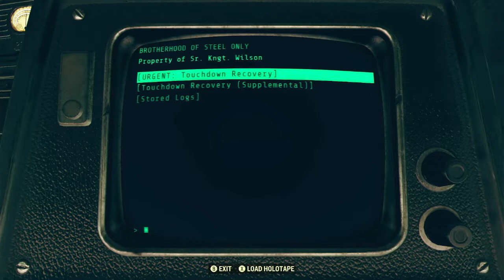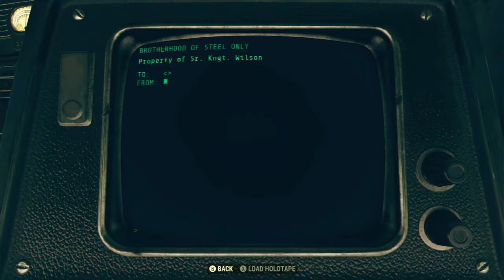Senior Knight Wilson’s Terminal - Fallout 76 Terminal